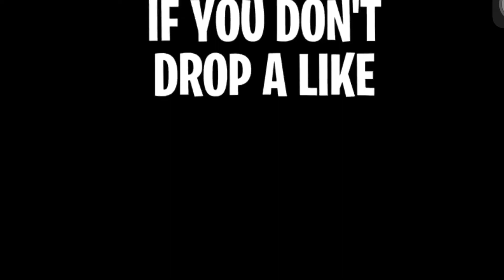Fortnite trickshot-ooo la la